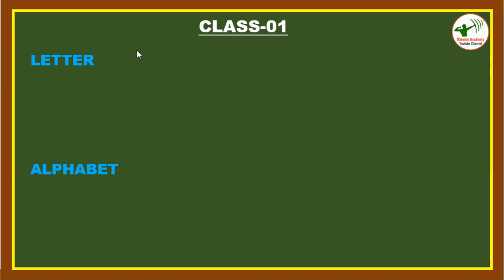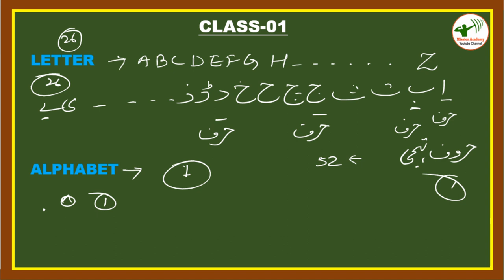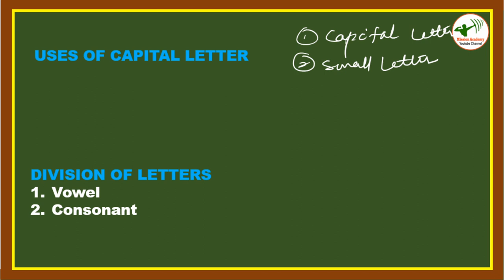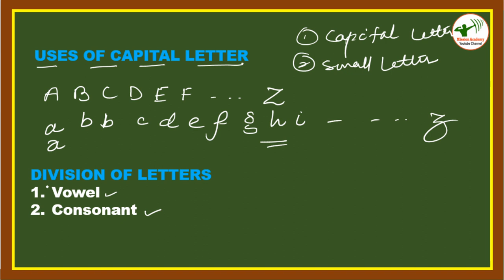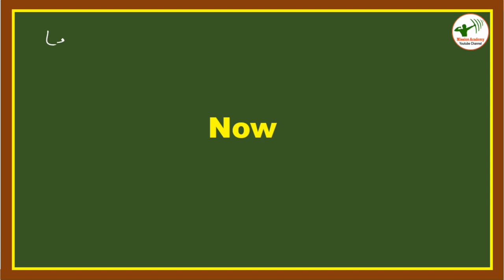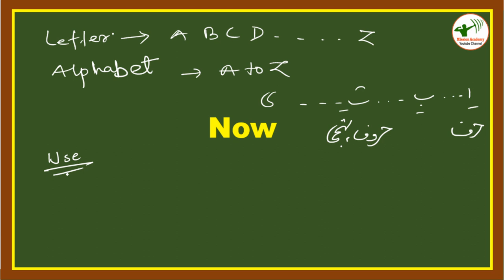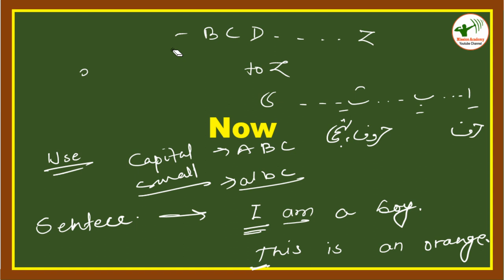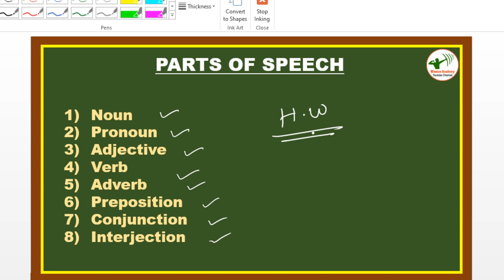GENERAL ENGLISH CLASS-01 || MANUU Entrance Exam 2022 | B.Ed | D.El.Ed|| Mission Academy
MNUU ENTRANCE TEST SYLLABUS
b.Ed-manuu
manuu
Mission Academy
B.Ed manuu 2022
B.Ed manuu online class 0
manuu b.ed online prepation
manuu b.ed entrance syllabus 2022
manu b.ed entrance exam 2022
 MISSION ACADEMY
manuu b.ed hadrabad
manu hyderabad university
manuu b.ed entrance 2022
manuu b.ed video
mission Academy
manuu distance education admission 2022-23
manuu b.ed urdu distance mode
manuu b.ed previous year question papers
manuu b.ed 2022
manuu b.ed
manuu b.ed form 2022
b.ed online class
mission academy
Isse hamen aur behtar karne ke liye motivation milta hai.
Mission Academy